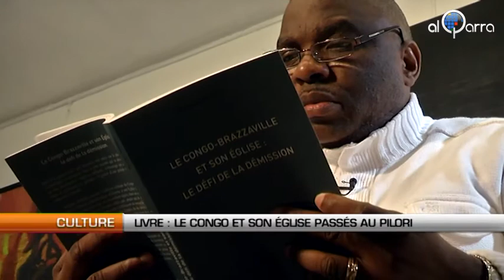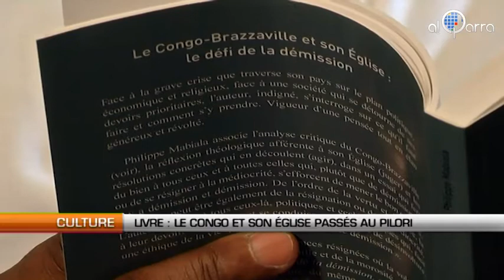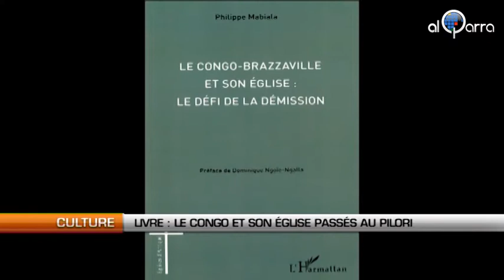Livre: le Congo et son Eglise passés au Pilori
Al Qarra - Face à la grave crise que traverse son pays sur le plan politique, économique et religieux, face à une société qui se détourne de ses devoirs prioritaires, Philippe MABILA, prêtre, théologien se dit indigné. Dans son ouvrage intitulé « Le Congo-Brazzaville et son Eglise : Le Défi de la démission »,  Il s'interroge sur ce qu'il faut faire et comment s'y prendre. Vigueur d'une pensée tout en élan généreux et révolté.